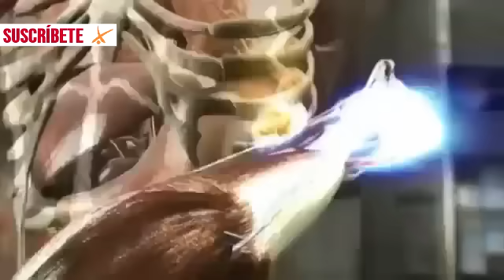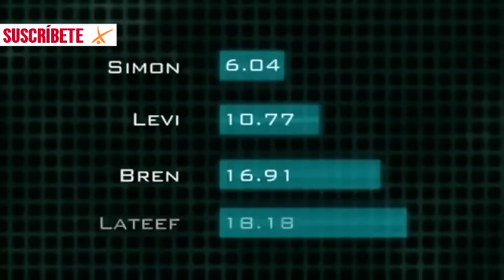▶️PATADA MAS FUERTE DEL MUNDO | CÚAL ES?🤔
La patada más fuerte del mundo existe?
En mi opinión no existe una patada que sea la más fuerte del mundo, creo que la fuerza depende más del practicante, ya que creo todas las artes marciales son excelentes. Tu que opinas?

Recuerda participar en nuestro sorteo!